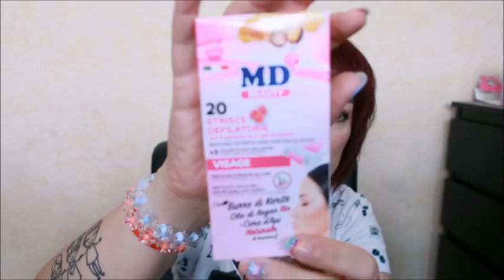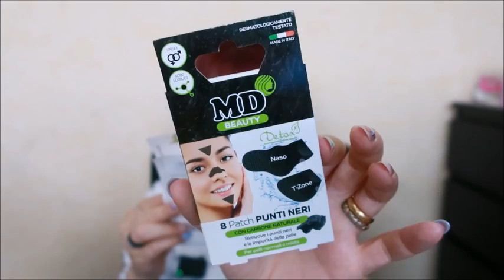SVUOTA LA SPESA DA MD make-up 💄 e skincare 🧴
CIAO A TUTTI RAGAZZE E RAGAZZI OGGI VI PROPONGO UN VIDEO .acquisti per quanto riguarda il beauty sia makeup e skincare ho scoperto delle chicche stupende low cost

ti aspettiamo💋. !!!